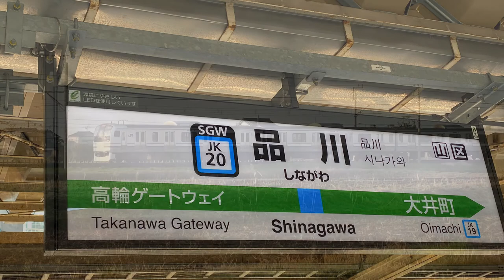【鉄道素材集】（総武、京葉、京成、房総編）【小ネタ集】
どうもこんにちはtrains Bousouです
この動画では今まで私が撮ってきたもので、使わなかった動画、写真をフリー素材としてあげさせていただくものです。ご自由にお使いくださいませ。一つ、使ったときにコメント欄に事後報告でいいので使った旨を述べていただきたいです。ご協力よろしくお願いします。